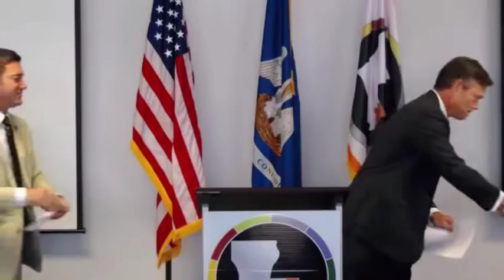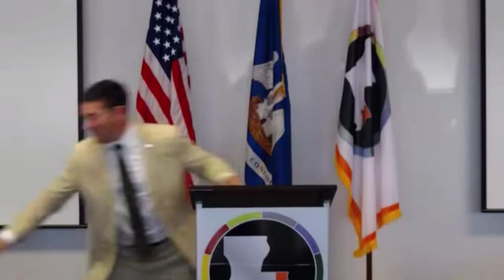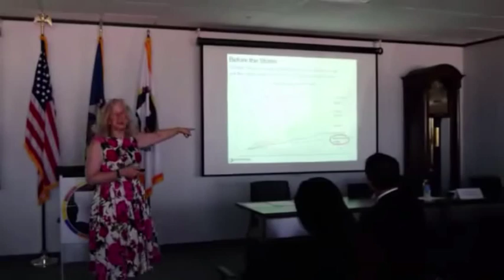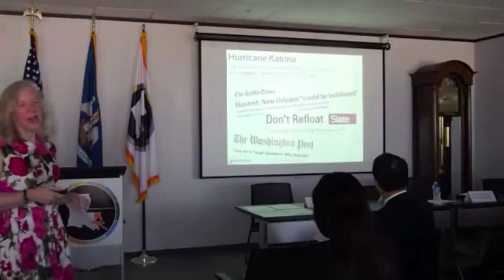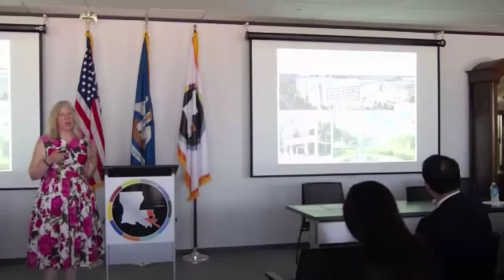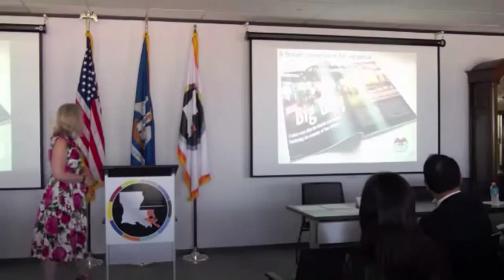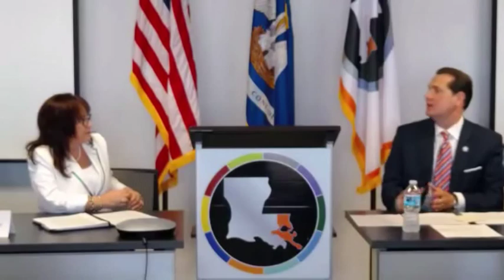PRESS CONFERENCE -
Economic Development and Disaster Resiliency Training Series
Who: Michael Hecht, CEO, GNO Inc. Mayor of NOLA Mitch Landrieu, Federal Co-Chair DRA Chris Masingill, Deputy Under Sec of Commerce for ED, US Dept of Commerce Ken Hyatt, Deputy Asst Sec of Commerce for ED, US Dept of Commerce Matt Erskine, Mayor of Vidalia Hyram Copeland